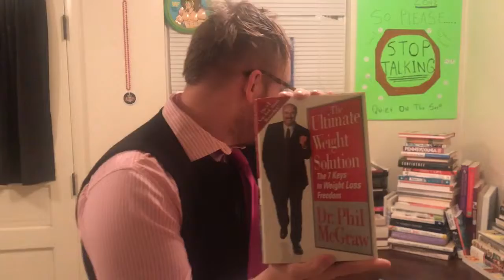the hip librarian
This is the librarian you have been looking for